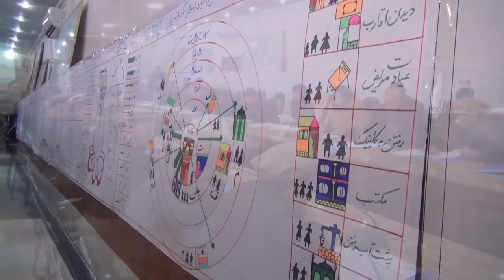Citizens' Charter National Priority Program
تدویر ورکشاپ یک روزه تحت عنوان هماهنگی و ایجاد کمیته های مدیریتی برنامۀ ملی میثاق شهروندی در پروان